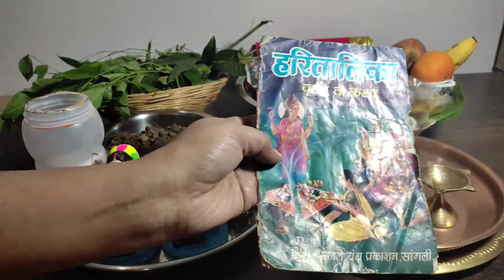हरतालिका पुजेचे साहित्य व पुजेची मांडणी कशी करावी?/हरतालिका तीज सामान/Hartalika Puja vrat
*How to remove stickers on glass or plastic bottles in just 2 min/स्टिकर हटाने का आसान तरीका

saritas kitchen Marathi
saritas recipe
जेवणाची रेसिपी
madhura recipe
madhura recipe Marathi
mayura recipes
Gharcha swaad
simply swadisht
Marathi kitchen